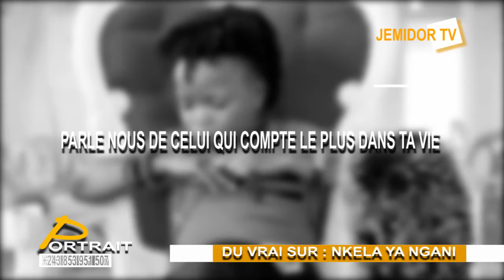VRAIE FACE: NKELA PARLE DE VUE DE LOIN ET LUI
Ma chaîne youtube sera consacré à divers catégories telles que :
Musique Gospel - Prédications - Reportages sur la vie sociale etc..